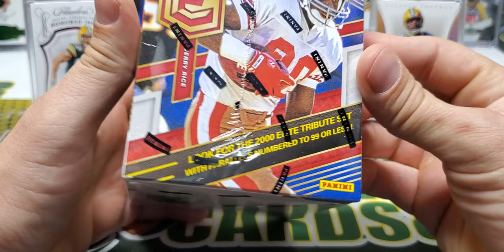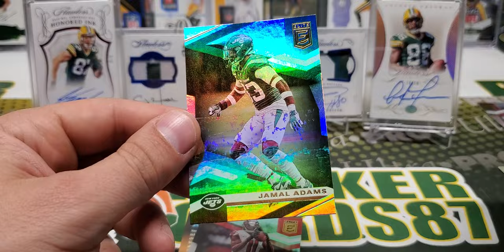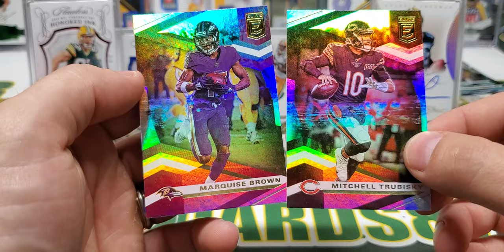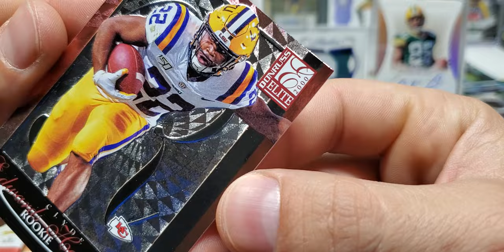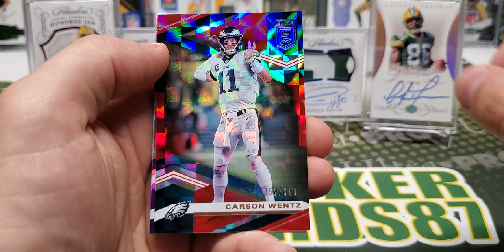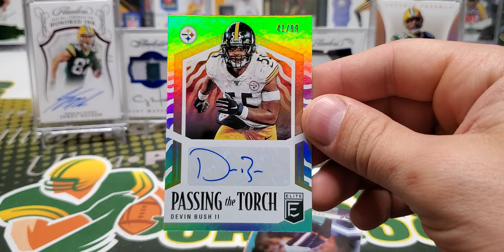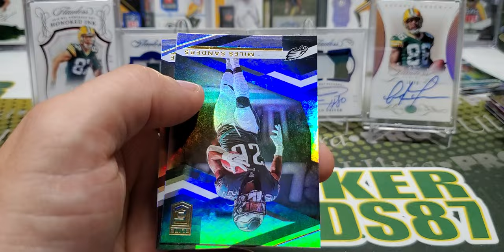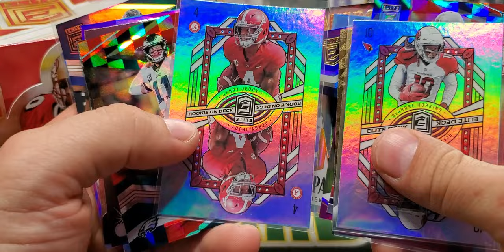2020 Donruss Elite Football Hobby Box Opening. 3 Hits!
BCB collab break 👇🏼

Ebay is